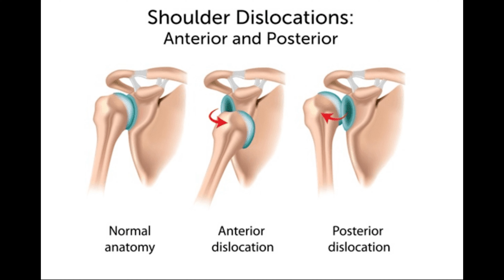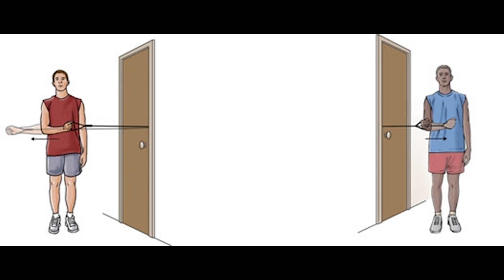Shoulder Dislocation - What you need to know! | Chennai Ortho Clinic | Dr. Senthil Kamalasekaran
In this video, Dr. Senthil Kamalasekaran is here to provide essential knowledge on shoulder dislocation. Uncover the various types of shoulder dislocations and explore the diagnostic methods employed by medical professionals. Our Senior Consultant Orthopaedic Surgeon sheds light on both surgical and non-surgical approaches to reduce shoulder dislocations in different situations, providing you with a comprehensive overview of the available options.  Learn about the protocols for healing and the intricacies of orthoscopic stabilization. Our specialist also breaks down the process of repairing the structure of the shoulder and guides you through the rehabilitation journey for optimal recovery. Whether you're an athlete striving for peak performance or an individual seeking relief from the pain of shoulder dislocations, this video equips you with the knowledge needed to navigate through your journey to recovery.

Dr. Senthil Kamalasekaran is our Senior Consultant Orthopaedic Surgeon at Chennai Ortho Clinic. After completing his knee fellowship at the prestigious London Knee Clinic, he now specializes in arthroscopic surgery of knee and joint replacement and all forms of trauma. His approach to patient care is meticulous and he takes every possible effort to provide the best outcome with a curated standardized treatment plan.

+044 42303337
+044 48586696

Music Licensed from Fesliyan Studios